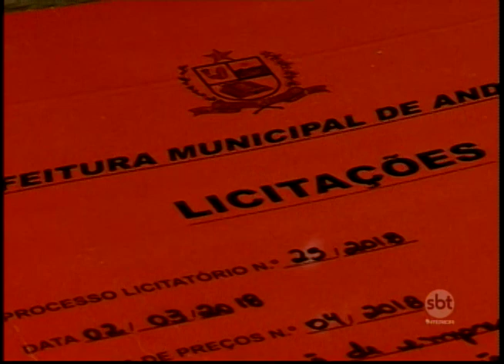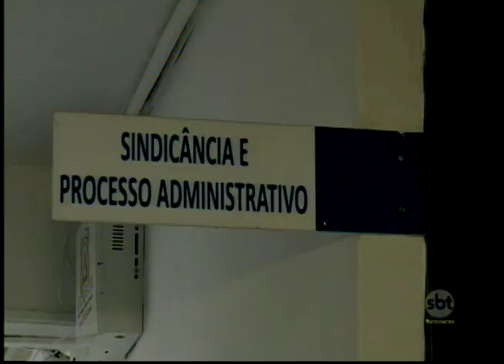Andradina: Tentativa de fraude durante o processo licitatório para pavimentação de ruas é descoberta